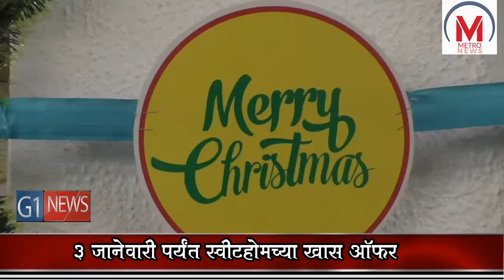नववर्षासाठी सजले नगरचे स्वीटहोम ग्राहकांसाठी म्यूजिकल नाईटचे आयोजन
नावातच गोडवा असलेल्या व नगरकर खवय्यांसाठी नेहमीच वेगवेगळ्या गोड पदार्थांची  मेजवानी उपलब्ध करून देणारे स्वीट होम यंदा नाताळ व नवीन वर्षाच्या स्वागतासाठी सज्ज झालं आहे.  कोरोनामुळे सध्या  सगळीकडे वातावरण शांत असताना नवीन वर्षाच्या पार्शवभूमीवर ग्राहकांच्या चेहऱ्यावर हसू पाहण्यासाठी  सावेडीतील स्वीट  होम अगदी जणू आभूषण घालून नटल आहे, सांताक्लॉजचे वेगवेगळे पोस्टर , ख्रिसमस ट्री , रंगीत पताका, वेगवेगळ्या लाईटस अश्या एक ना अनेक सुविधा या स्वीटहोमच्या  अगदी प्रवेशद्वारातच उभ्या असल्याने नगरचे हे स्वीटहोम नागरिकांना स्वतःकडे आकर्षित  करत आहे.  स्वीटहोम मध्ये येणाऱ्या प्रत्येक ग्राहकाचा तो दिवस सुंदर व्हावा यासाठी  नागरिकांसाठी म्यूजिकल नाईटचे आयोजन करण्यात आलंय. गिटारच्या  सुमधुर आवाजाने या वातावरणाला अगदी चार चांद लागतात .  यावेळी स्वीटहोमच्या ग्राहकानी इथे केलेले डेकोरेशन आवर्जून पाहायला  यावे आणि इथल्या स्वादिष्ट डीश चा आस्वादही घ्यावा असं आवाहन  स्वीट होमचे संचालक  धनेशजी बोगावत  यांनी केलं आहे.